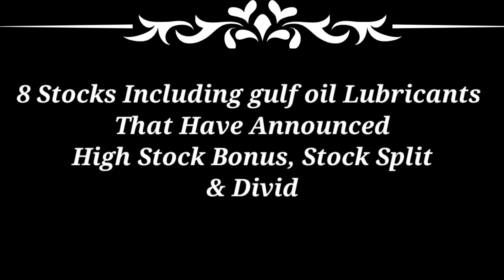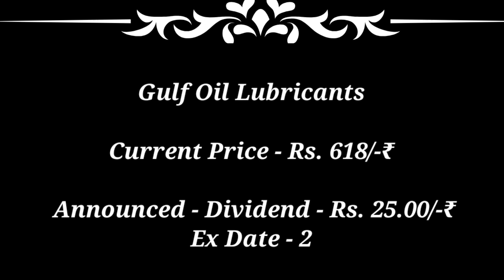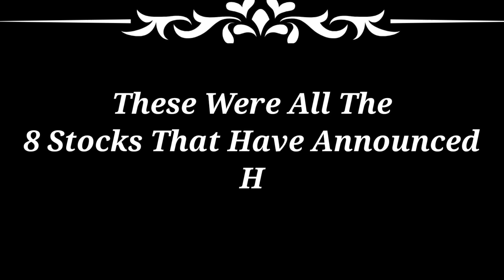Gulf Oil ● QGO Finance +7 stocks declare High Dividend Bonus Stock Split with Ex Dates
groww wealth
2022
upcoming
Dividend
upcoming shares